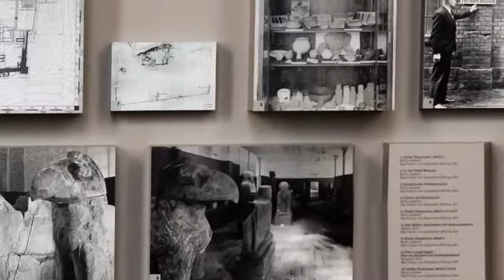The Tell Halaf Adventure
Pergamon Museum Berlin

»It would be truly wonderful if the smashed fragments from the stone images could somehow be gathered together, brought to the National Museums and reassembled at a later date. In the case of this collection, it would, however, be a tremendous task, since the sculptures have been shattered into countless, often minute fragments.«
MAX VON OPPENHEIM AFTER THE DESTRUCTION OF HIS TELL HALAF MUSEUM, 1944

A hundred years after the start of excavations at Tell Halaf, in what is today north-east Syria, Max Freiherr von Oppenheim's long-cherished wish has finally been realized: his monumental sculptures, originally believed to be irretrievably damaged, are now to go on display in the Pergamonmuseum.